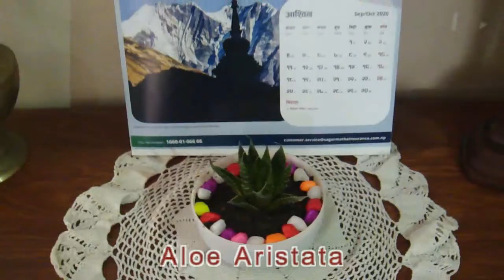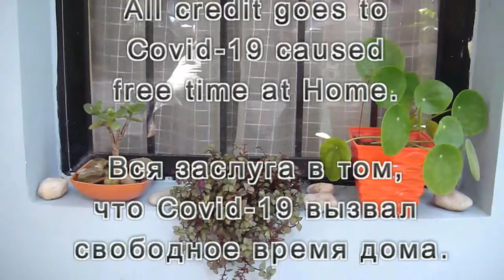How to grow and Transplant Baby Plants @ HOME | DIY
This is how; I am killing the “covid-19 caused free time” at home these days.
Sharing few experiences on growing baby plants , they are:
1. Aloe Vera
2. Zade Plant
3. Aloe Aristata
4. Arrowhead Vine
5. Spider Plant
6. Creeping Wire Vine

If there are any mistakes on name of the plants, inform us via mail or in comment please! Corrections and Suggestions are always welcome!

Cameras: SONY Cyber-shot
Editing Tool: iSkysoft Video Editor
Background Music: “Mama – Emmit Fenn” and “Life is a dream - Mixkit”
Place: Home in Lalitpur, Kathmandu Nepal

Concept and Creation is owned by this channel.
We are P/M Shrestha.